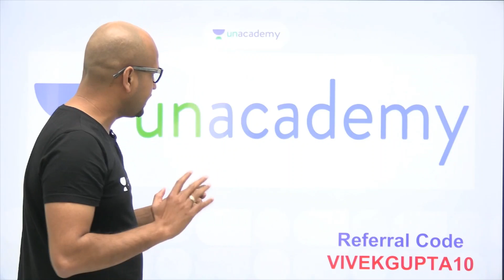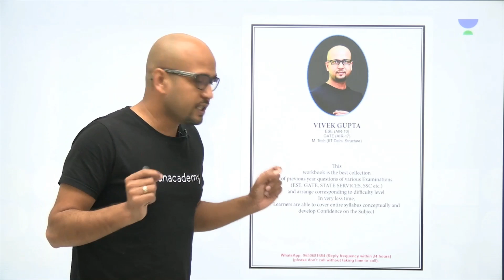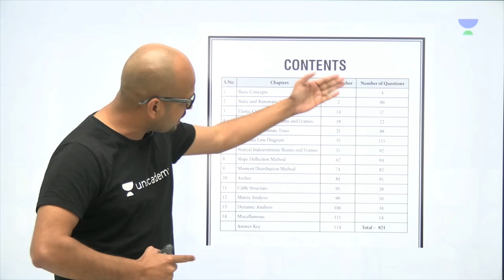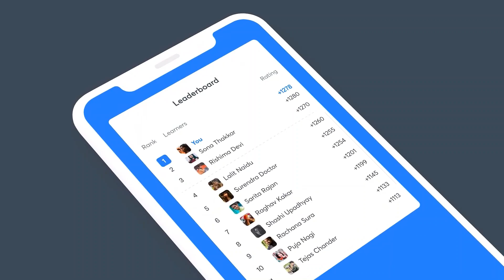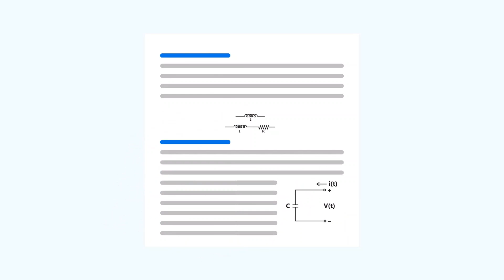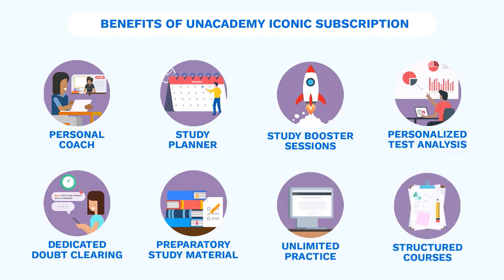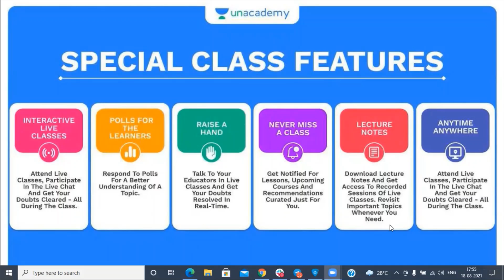STRUCTURAL ANALYSIS - INTRODUCTION | SOLUTION OF COMPLETE WORKBOOK | Vivek Gupta (Ex-IES)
In this session, educator Vivek Gupta will be introducing you to the solution of Complete Objective Workbook for Structural Analysis formulated by him. This will be very beneficial for all the aspirants of GATE, ESE & Other similar exams.
Link to Playlists for FREE VIDEO SOLUTION OF COMPLETE OBJECTIVE WORKBOOK OF STRUCTURAL ANALYSIS
Link to RCC & PSC COMPLETE OBJECTIVE WORKBOOK (WITH DETAILED VIDEO SOLUTION)
Link to FREE VIDEO SOLUTION Of RCC & PSC COMPLETE OBJECTIVE WORKBOOK
Dear Learners,
Unacademy has taken the initiative of conducting free ESE mock interview sessions with our eminent panel members for the ESE 2021 Mains qualified candidates.
All the ESE 2021 Mains qualified candidates are requested to please enroll yourself by filling in your details in the above form.

Get the GATE & ESE Iconic Advantage:
1. Personal Coach
2. Study Planner & Bi-weekly Reviews
3. Dedicated Doubt Clearing Space
4. Personalized Test Analysis
5. Study Booster Sessions
6. Preparatory Study Material
7. All the Unacademy Subscription Benefits
Dedicated channels for your GATE & ESE Preparation:
Join our Exclusive Telegram Channel & Group for GATE & ESE Exams:
Unacademy Subscription Benefits:
1. Learn from your favorite teacher
2. Dedicated DOUBT sessions
3. One Subscription, Unlimited Access
4. Real-time interaction with Teachers
5. You can ask doubts in the live class
6. Download the videos & watch offline